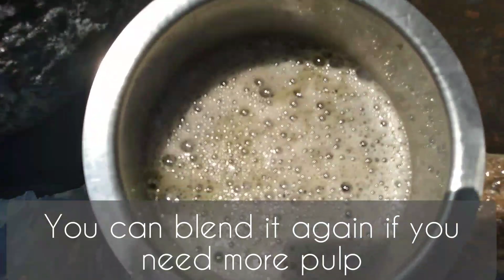100% Hair Growth tip | ചെമ്പരത്തി താളി ഇങ്ങനെ ഉണ്ടാക്കൂ | Hibiscus Shampoo| Chembarathi Shampoo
In this video I am making Hibiscus Shampoo
100% natural hibiscus shampoo
Chembarathi shampoo